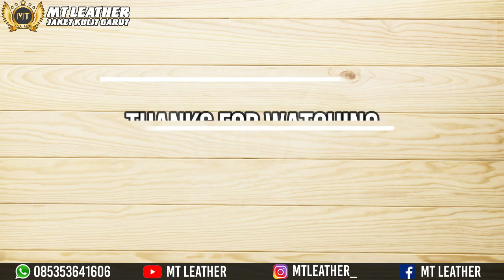Jaket Kulit Domba Asli Garut JP-100 - MT Leather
Jaket Kulit
MT Leather merupakan salah satu produsen Jaket Kulit. Dimana jaket kulit ini bahannya terbuat dari kulit domba asli pilihan berkualitas, dan kami memproduksi jaket kulit nya sendiri dan dijahit oleh orang yang berpengalaman dibidangnya. Pelanggan juga dapat menentukan model dan ukurannya sendiri sesuai keinginan. Pelanggan jaket kulit kami sudah tersebar di Seluruh Nusantara, dari indonesia bagian barat, tengah, bahkan sampai indonesia bagian timur.
Spesifikasi Jaket Kulit :
- Kulit Domba Asli Kualitas Super
- Lapisan Dalam menggunakan Dormeuil England Super yang nyaman
- Sleting YKK yang Tahan Lama
- Jahitan Rapih
- Bonus Tas Jaket dan Spray Perawatan Kulit
- Estimasi waktu berkisar 1-7 hari, tergantung pada model dan antrian jaket kulit

Model Jaket Kulit yang kami produksi diantaranya:
- Jaket Kulit Pria - Jaket Kulit Sulam  - Jaket Kulit Motor
- Jaket Kulit Wanita - Jaket Kulit Ramones - Jaket Kulit Dinas
- Jaket Kulit Bomber - Jaket Kulit Ariel  - Jaket Kulit Beckam
- Jaket Kulit Jas - Jaket Kulit Safari  - Jaket Kulit Cosplay, dll

DIJAMIN JAKET KULIT ASLI 1000%

Untuk pemesanan jaket kulit asli kami, bisa menghubungi kontak dibawah ini.